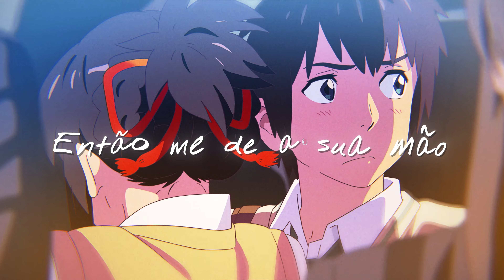Mitsuha e Taki ❤️🎗(Kimi No Na Wa) - Qual é o seu nome?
Ouça a Geek Vibes em outras plataformas digitais!

Produção Visual:
➤ Edição por - ​⁠@Geedix (@gk_geedix) & ​⁠@LHzZ (@lhzoeditor)
➤ Thumbnail - ​⁠@EoRMV (@gk_rmv) e ​⁠@Geedix (@gk_geedix)
➤ Legendas & Capa do Spotify - ​⁠@Geedix (@gk_geedix)

Produção Musical:
➤ Mix/Master por - ​⁠@BDRAPS (@bd_raps)
➤ Voz & Composição por - ​⁠@Geedix (@gk_geedix), ​⁠@LKZnaVoz (@lkznavoz), ​⁠@BDRAPS (@bd_raps), ​⁠@YuutaMusic (@yuutamusic), ​⁠@Kalyxzzz (_kalxyz)
➤ Beat por - Vilesky x

[PARTES DA MÚSICA]
00:00 Introdução
00:08 Verso I: (GEEDIX)
01:14 Ponte: (GEEDIX)
01:32 Refrão: (LKZ)
01:50 Verso II: (BD RAPS)
02:37 Refrão: (LKZ)
02:56 Verso III: (KALY)
03:41 Verso IV: (YUUTA)
04:27 Refrão: (LKZ)
04:46 Tela Final: (Edit por: Zaaint)

“Quem diz que não pode ser feito nunca deve interromper aquele que está fazendo.”